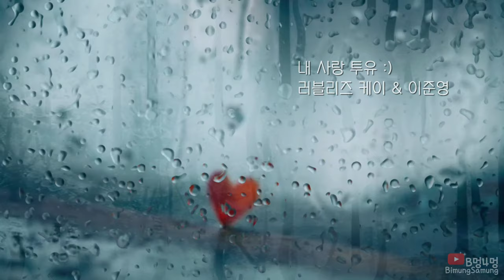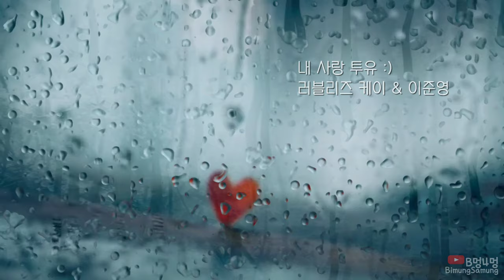[BimungSamung] 내 사랑 투유 :) Lovelyz Kei & 이준영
(가사)
어느날 너를
처음 봤을때
내맘에 사랑이 싹트고
고개숙인 너의모습이
천사처럼 아름다웠어
멀리서 너를
바라볼때면
나홀로 가슴태웠지
너의 목소리
귓가에 들려올때면
가슴이 떨려오곤 했지
그러나 너를
사랑하면 할수록
나는 너무도 많이
울어야했어
너를 향한 아름답던
나의 사랑은
슬픈영화처럼 변해갔지
하지만 TO YOU
사랑한다 말하고 싶어
나는 TO YOU
모든것을 주고싶었어~
아직도 TO YOU
내게 남아있는
작은사랑을
소중히 간직하고파
멀리서 너를
바라볼때면
너의 목소리
그러나 너를
사랑하면 할수록
나는 너무도 많이
울어야했어
나의 사랑은
하지만 TO YOU
나는 TO YOU
아직도 TO YOU
내게 남아있는
작은사랑을
아직도 TO YOU
내게 남아있는
작은 사랑을